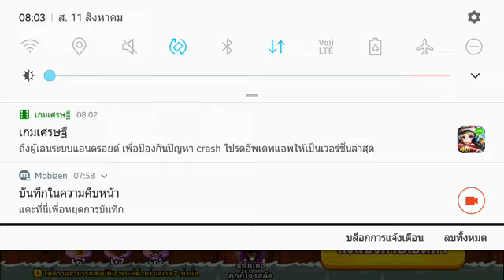Cookierun Ovenbreak▶️ทำคะแนนศูนย์ฝึกคุกกี้โจรสลัด (ติดท็อป#721)